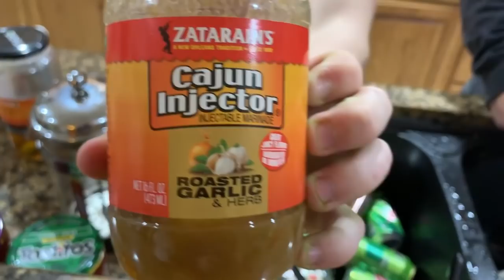Dalton *DRINKS* Toilet Water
BTW it was green Kool Aid mixed with the snow.

Make sure to follow our instagram - five_ogs